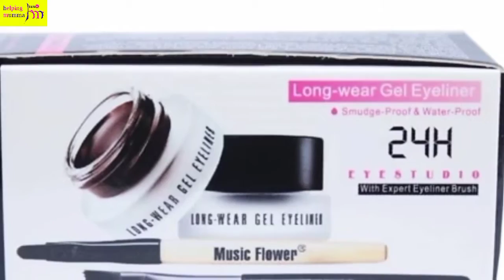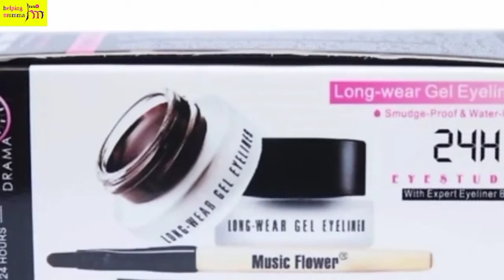Music Flower Gel Eyeliner | long Wear Gel Eyeliner | Smudge - proof & Water Proof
Music Flower Gel Eyeliner Review| long Wear Gel Eyeliner | Smudge - proof Water Proof | @HELPINGMUMMA

Hello Friends
ager ap v music flower gel eyeliner kharidne ja rahe ho toh es video mei eska pura review hai esse pura jaroor dhekhe.

Shishu ko kitna dud pilana chahiye

Bache ko sulane ke asan upaye

Kya panjiri tanko ke liye sahi hai

Ceserian ke baad jldi recovery kaise kare

HELPING MUMMA Channel will share helpful tips and methods for parents in the care of the children, Which is absolutely fine according to today's time.On this channel we will share Parenting Tips, Homemade Baby Food Recipes, Home Remedies, Child Care, Infant Care and DIY that will make your life as a parent easier. We also advise mothers how to be themselves modern over time Which will be based on our own experience. disclaimer:::: On the Helping Mumma channel, we keep our personal experiences and experiences in front of you, we are not licensed or physicians, so contact your doctor before taking any medication or remedies.